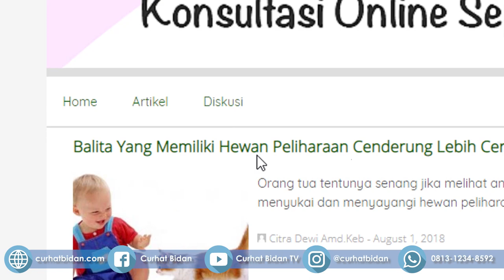Persalinan Sungsang Atau Presentasi Bokong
Posisi terbaik bayi untuk menjelang persalinan adalah kepala berada di bawah dan kaki berada di atas. Tapi sayangnya tidak semua persalinan begitu.